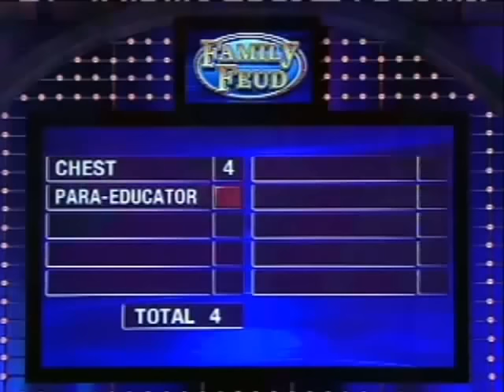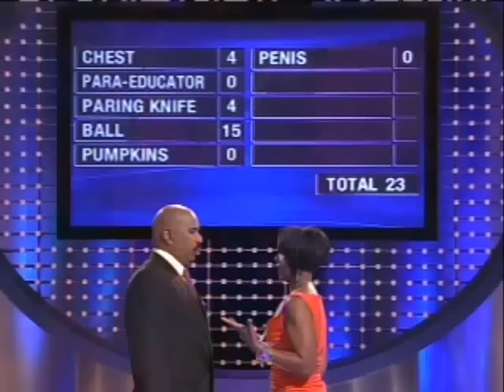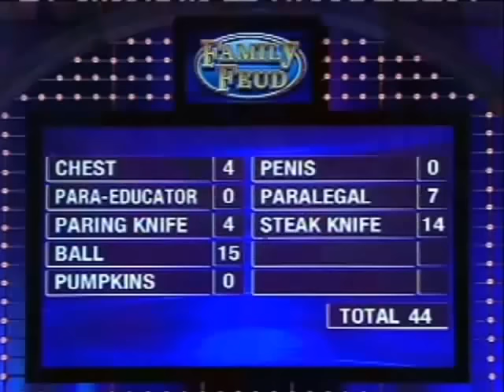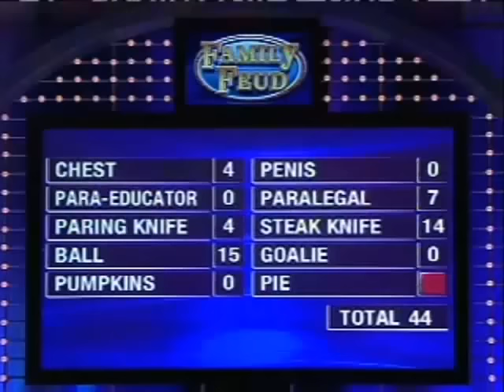Family Feud - "Your Penis" Hilarious Fast Money (Long Version)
A fast money round that goes from bad to worse.  Long version.

We asked 100 men, name a part of your body that's bigger than it was when you were 16...

Secile says... "your penis" :)